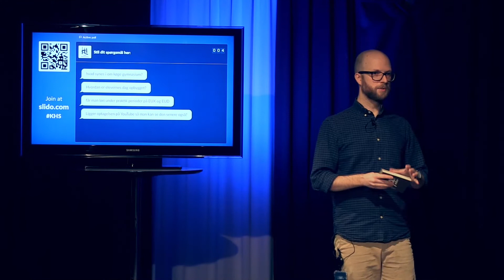Vaerftet Productions. Greenscreen eksempler mm.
Denne korte video viser et udsnit af de opgaver som Værftet Productions har løst for deres kunder. Både som streaming, på greenscreen og som Vmix calls.